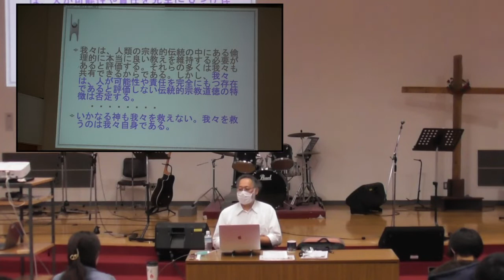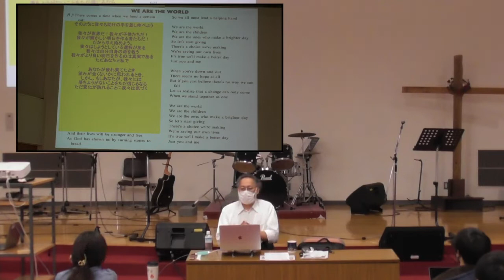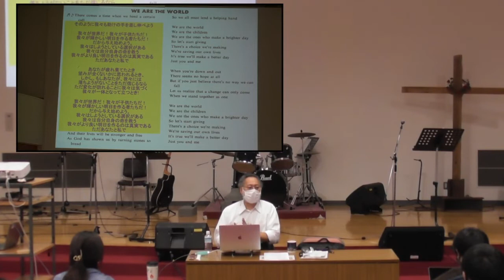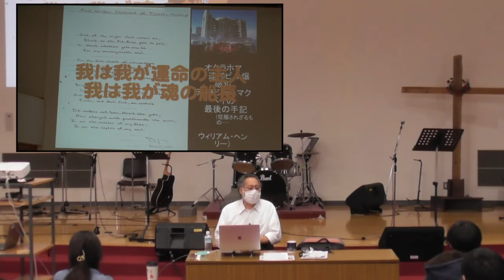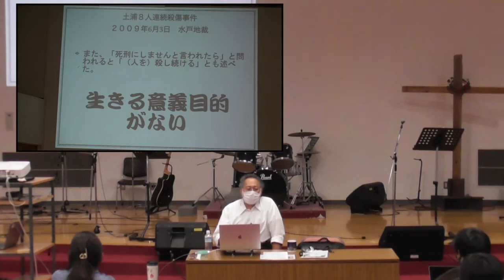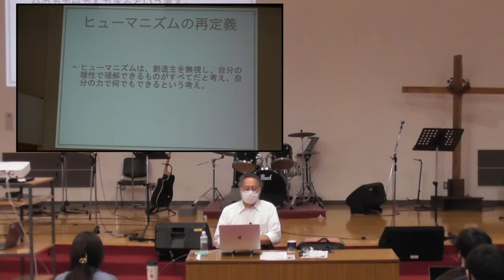20211117③創造論 宇佐神 実師